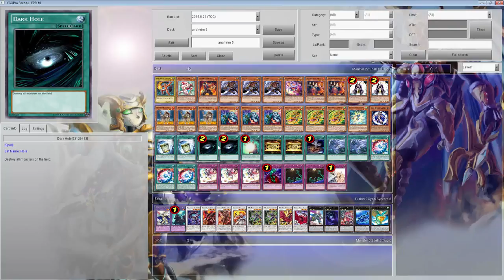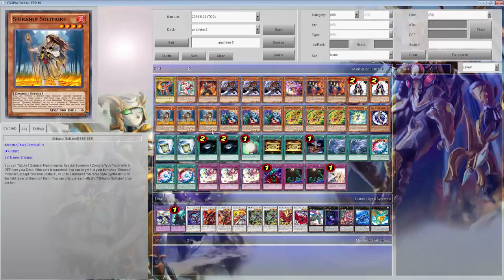Devpro Duels: 167 Brilliant Shiranui Zombies great plays for days!!!